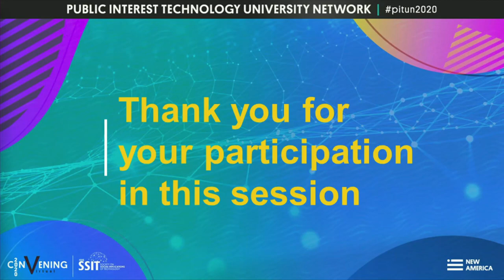2020 PIT / UN CONVENING | Real World PIT Applications For Students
Being hands-on is one of the best ways to learn
a new skill and immerse yourself in a community. Most college and graduate students pursue internships and summer employment to gain practical knowledge and experience in their chosen fields.

With PIT, however, this can be difficult since the discipline is still emerging and evolving. During our discussion we will outline some of the best ways to get students involved in PIT-related activities both in and out of academia to help them get a jump start on their career path.

Moderator:
Karen Bannan, New America

Speakers:
Kathleen M. Cumiskey, City University of New York; Leslie Garvin, Stanford University; Erhardt Graeff, Olin College of Engineering; Gregory Johnson, Miami Dade College